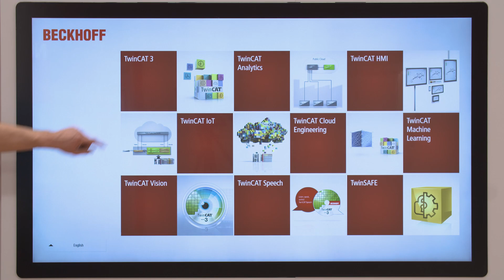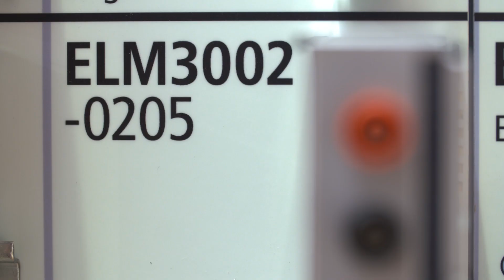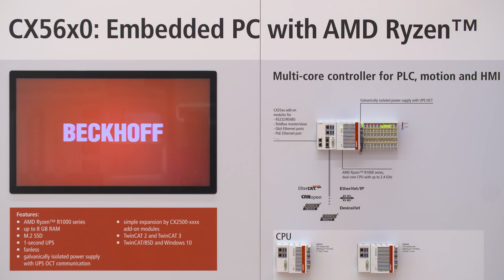Beckhoff Trade Show TV, Nov. 24, 2021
Beckhoff Trade Show TV awaits you today with these highlights: We tell the success story of 25 years of TwinCAT and present interesting innovations, such as TwinCAT BSD/Hypervisor, the ELM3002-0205 EtherCAT Terminal for high-voltage measurement and the electric cylinders from the AA3000 series. Take a look.